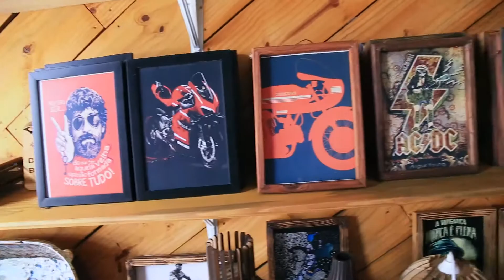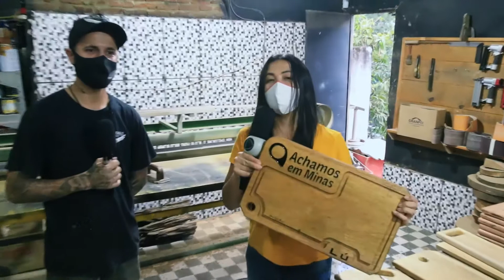Achamos em Minas: ex-soldador transforma madeira em arte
No Achamos em Minas desta quinta-feira (25), você vai conhecer um ex-soldador que decidiu mudar de vida e se tornar artista plástico. Agora ele transforma peças de madeira em verdadeiras obras de arte.